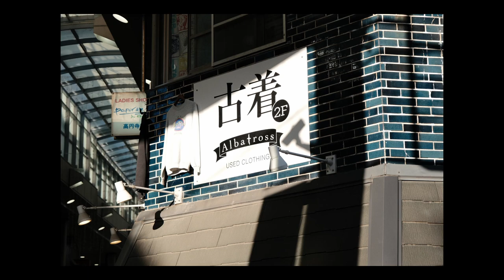Exploring Unique Japanese Architecture | Stories From Japan 1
In this video, I'll be exploring some of the most unique and interesting Japanese architecture. From temples to gardens, we'll see a variety of different styles that are sure to fascinate and awe.

In future videos, I'll be exploring places from asia and beyond and hopefully, you'll learn something from my stories around the world.

🎵 Music

"inner peace" by ‘kyu’
 • inner peace 🪔 dre...